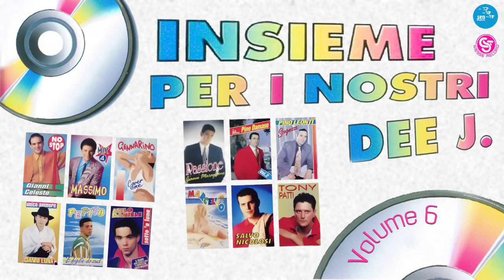Gianni Maragliano - Si 'a fine do'munno